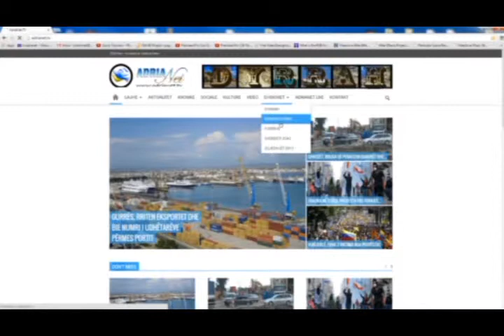26 08 2015 Edicioni i Lajmeve